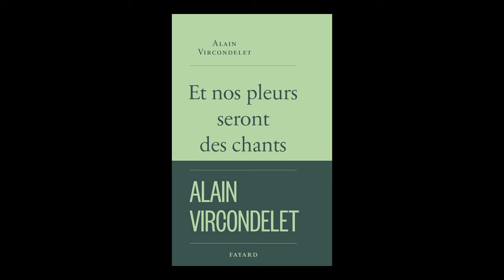Alain Vircondelet - Et nos pleurs seront des chants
Alain Vircondelet vous présente son ouvrage "Et nos pleurs seront des chants" aux éditions Fayard.